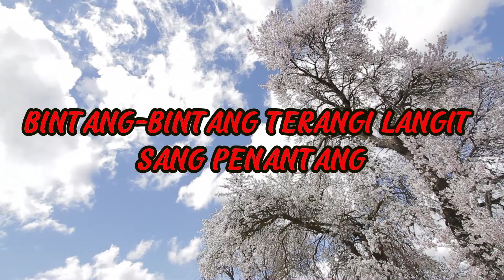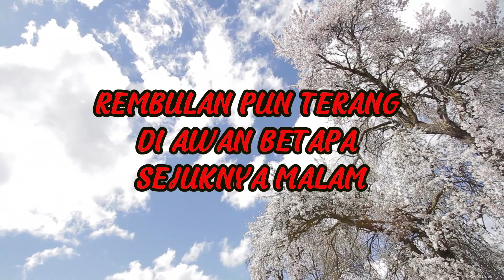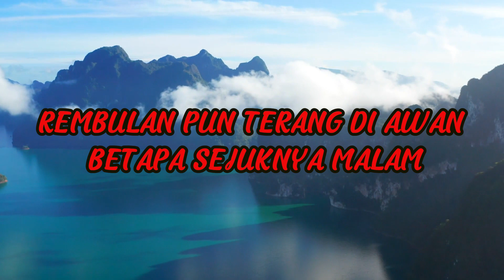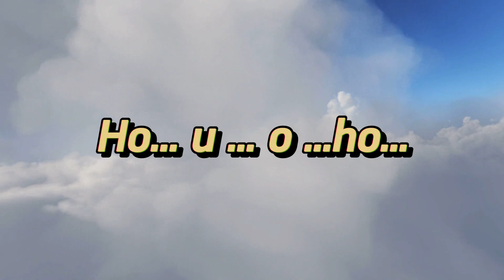Sang Penantang – Anya Rohana Leunga II Lagu FLS2N JENJANG SMP 2024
CapCut Saya membuat video yang luar biasa ini dengan CapCut. Buka tautan untuk mencobanya